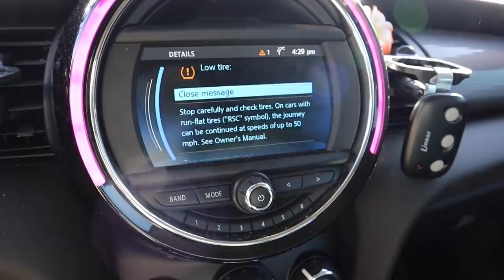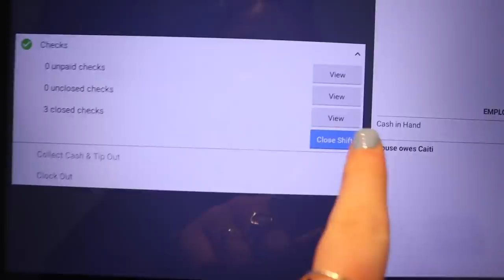ear piercings, shopping, friends & more - WEEKEND IN MY LIFE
enjoy a chill weekend vlog in my life - reality of a teenager

depop: @caiti_mackenzie

Hotel Equities
ATTN: Caiti & Bryan DeCort
4800 Northpoint Pkwy Suite 250

love you!